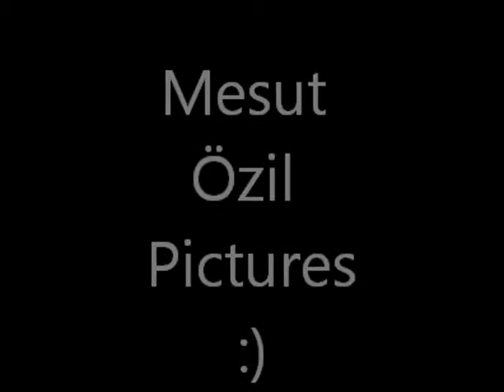Mesut Özil Pictures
These Are Some Pictures Of MEsut Özil With : Wida Awake - Katy Perry